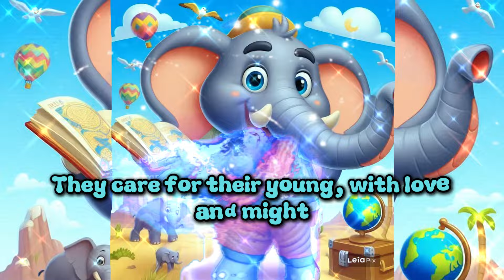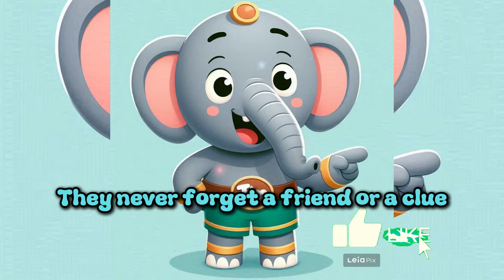Big And Strong Elephant 🐘Children's Music | Kids Songs & Nursery Rhymes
🎶 **Elephants, elephants, big and strong,**
**Stomping through the jungle all day long.**
**With their trunks so long and gray,**
**They trumpet and play, hooray!**

**Elephants, elephants, ears so wide,**
**Flapping like sails on a wild ride.**
**They use them to keep cool, you see,**
**In the hot African savanna, so free.**

**Elephants, elephants, tusks so grand,**
**Curving upward like a magic wand.**
**They dig for water, they strip the bark,**
**And sometimes even have a tusk-to-tusk spark!**

**Elephants, elephants, family bound,**
**In herds they roam, across the ground.**
**They care for their young, with love and might,**
**Guiding them through day and night.**

**Elephants, elephants, gentle and wise,**
**Guardians of the land beneath the skies.**
**Their memory is legendary, it's true,**
**They never forget a friend or a clue.**

**So let's sing about elephants, big and grand,**
**In the wild, where they freely stand.**
**They teach us about love, strength, and grace,**
**In this magical elephant place.**